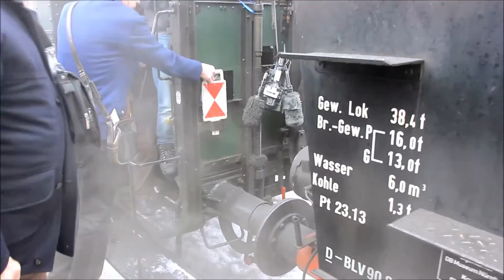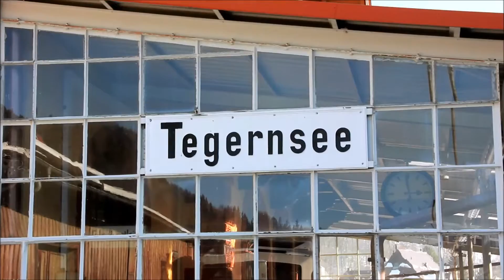Faschingsdampfzugfahrt auf dem letzten Wagon zum Tegernsee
Ich lade Euch ein, zu einer aussergewöhnlichen Dampf-Zugfahrt von Holzkirchen zum Tegernsee. Erlebt diese Fahrt aus der letzten Wagon-Perspektive, durch verschneite Wälder und glitzernde Höhen. Gezogen wurde der kleine Personenzug von der historischen Dampflok 78 083 aus dem Jahr 1913.
Bahnhöfe: Holzkirchen - Warngau - Schaftlach, mit Lokumsetzen - Moosrain - Gmund und Tegernsee.